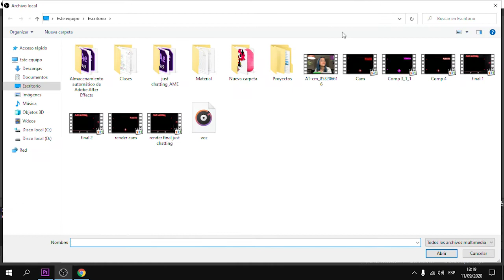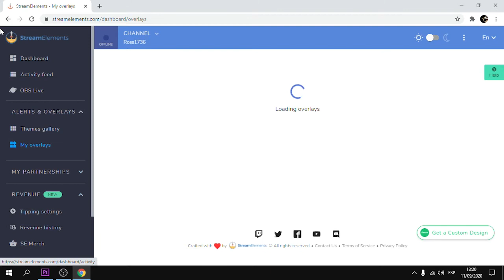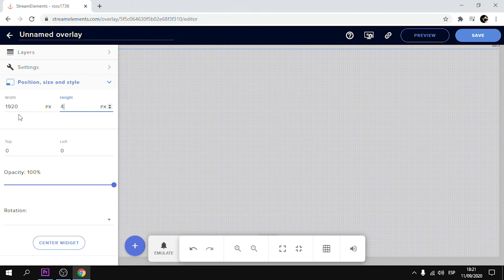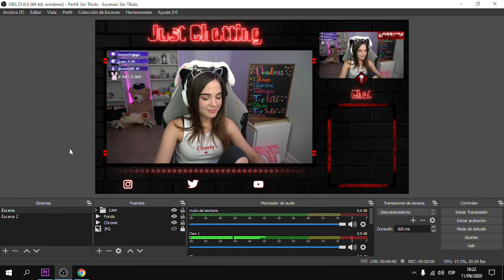OVERLAY PARA JUST CHATTING STREAM TWITCH OBS STREAMLABS | GRATIS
Les voy a estar compartiendo un overlay para sus transmicionestotalmente gratis.